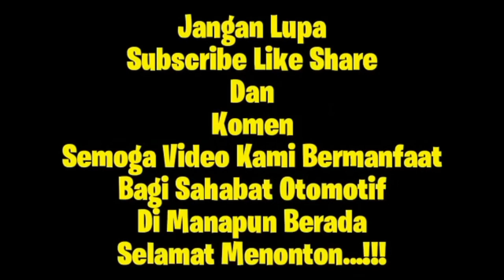CARA MENGGESER TIMING DERAJAT PENGAPIAN DAN POTONG PICK UP GRAND JIKA MENGGUNAKAN CDI SHOGUN KEBO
Assalamualaikum sahabat otomotif dimanapun anda berada pada kesempatan kali ini kami akan berbagi pengetahuan tentang cara merubah pick up magnet motor grand yg mengaplikasikan Cdi shogun kebo namun sebelum ke pembahasan saya akan menyapa para subscriber kami dan juga para pemirsa serta para adek2 pemula dimanapun berada semoga selalu di berikan kesehatan dan rezeki yg melimpah agar kalian selalu menyimak video2 kami dan bagi sahabat otomotif yg belum subscribe silahkan untuk men subscribe channel kami ini sebagai bentuk dukungan kalian kepada kami dan juga agar kami juga lebih bersemangat dalam membagikan video yg mengedukasi bagi adik2 pemula dan berguna bagi sahabat otomotif yg kurang begitu paham dg cara2 memperbaiki sepeda motor dan semoga video kami ini memberikan dampak positif bagi masyarakat banyak sehingga banyak yg mendukung dan berkembang bersama kalian semua aminnnn.

oke kita langsunh ke pembahasan yaitu cara merubah pickup magnet grand yg mengaplikasikan cdi grand agar tenaga lebih ngisi dan responsif serta nyaman di kendarai saat di jalankan

sebelumnya kalian harus memgetahui fungsi dr pick up itu sendiri yaitu mengatur waktu timing pengapian apa bila pickup menyentuh pulser yg otomatis memberikan sinyal k cdi bahwa akan terjadi pengapian selepas pick up melewati pulser itu sendiri..

rubahan pickup yg saya lakukan adalah karena di sebabkan oleh pengaplikasian cdi Shogun kebo yg mana pick up shogun sendiri memiliki panjang pick up 16mm dan grand hanya 1,3mm sehingga berbeda dan harus di tambal las agar sesuai dg Cdi shogun kebo yg di pakai nah setelah di lakukan pengelasan pada pick up magnet lalu di masukkan magnet itu sendiri ke dalam bak magnet yg berisi spul dan pulser dan jangan lupa untul di posisikan pada posisi Top biasanya hanya tertulis huruf T di magnet sehingga memudahkan kalian melihat pickup yg tadi di las itu sudah melewati pulser atau belum pengerjaannya ya itu setelah di posisikan pada Top atau T tandai titik sentuh pick up yg paling ahir menyentuh pulser di garis lurus sehingga memudahkan untuk memotong setelah itu keluarkan magnetnya dan potong yg di tandai tadi lalu di ukur dr yg terpotong tadi sepanjang 16mm atau bisa lebih tergantung karakter motor kalian masing2 dan di garis seperti yg pertama lalu di potong kembali lalu di pasang lagi k bak magnetnya untuk mengecek apakah sudah benar atau masih kurang dan silahkan pasang lalu coba hidupkan.

bagi kalian yg kurang paham silahkan tonton videonya sampai selesai dan jangan di skip agar tidak gagal paham dalam pengerjaannya. SELAMAT MENONTON